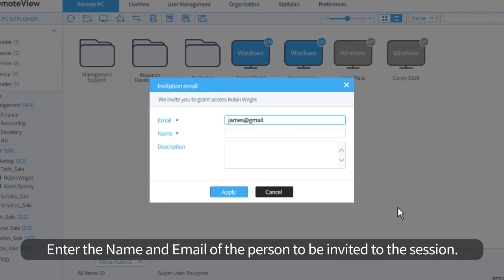Inviting via Email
With RemoteView, you can easily invite non-registered users to a remote control session via email.